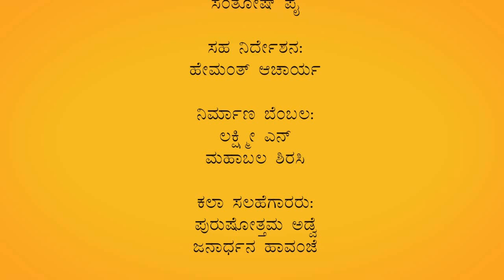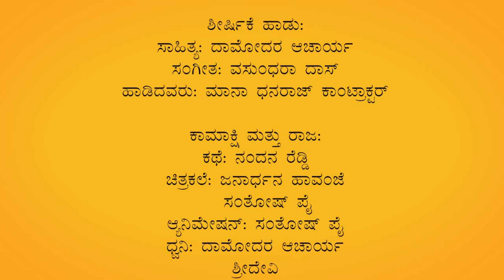Kamakshi & the King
Makkala Toofan Ep05